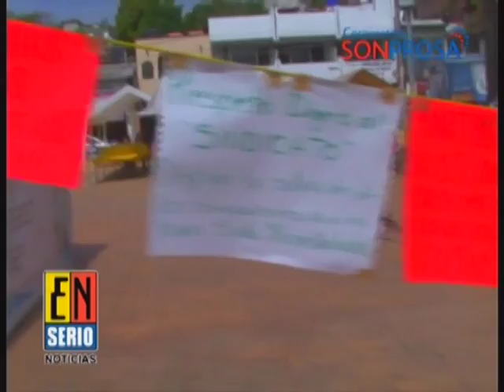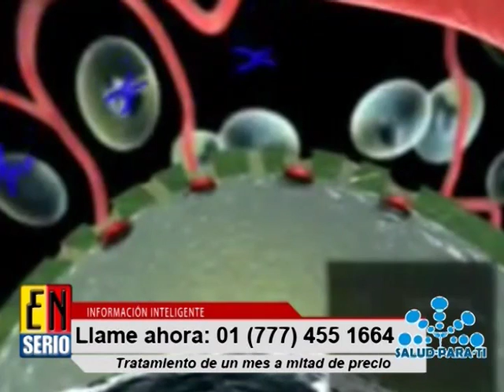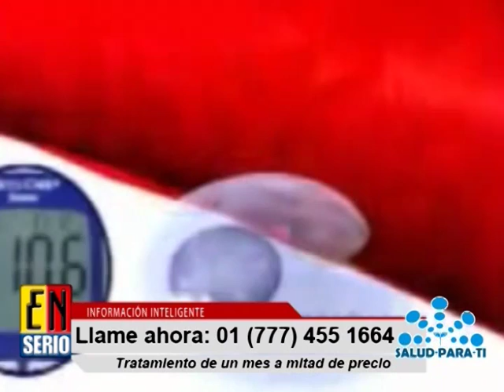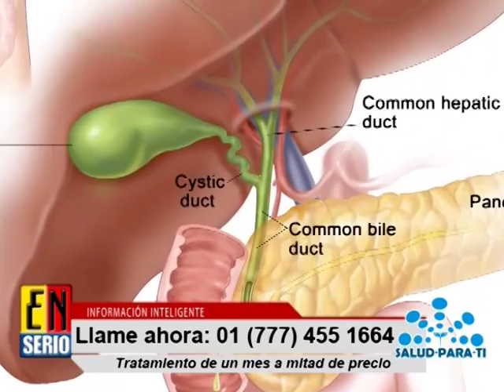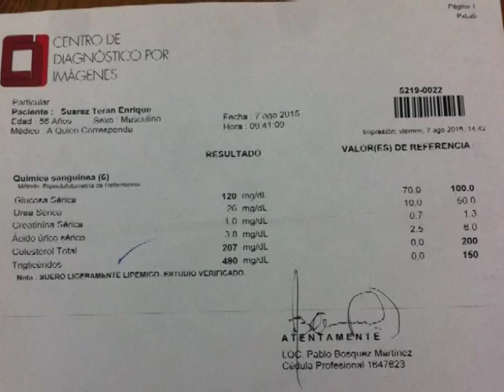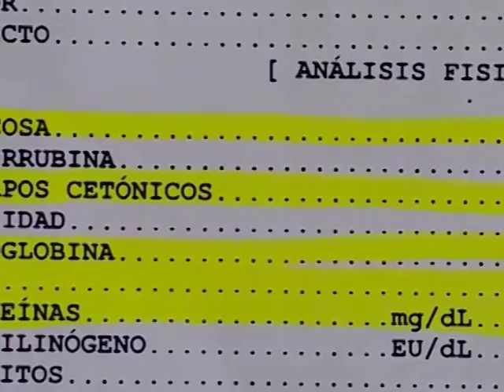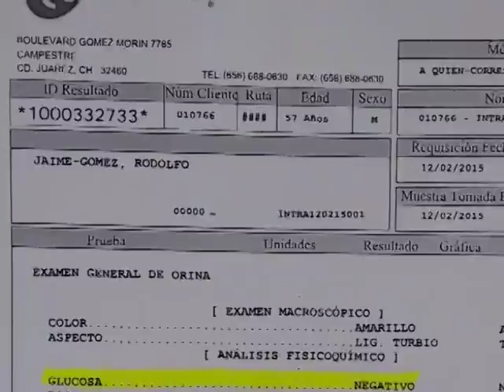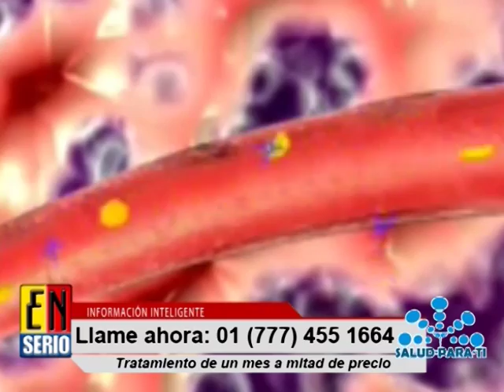En Serio Noticias Vespertino Bloque 03 02 Marzo 2016